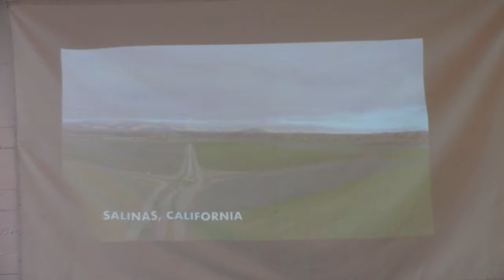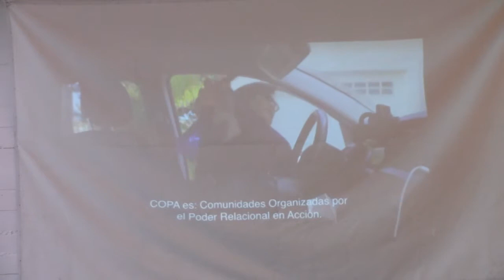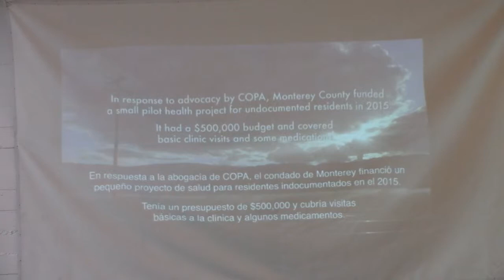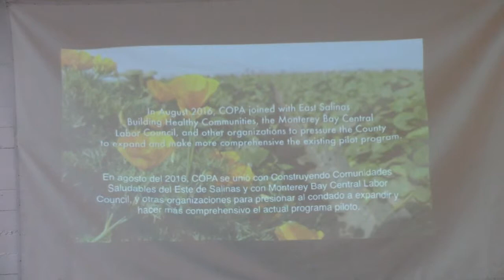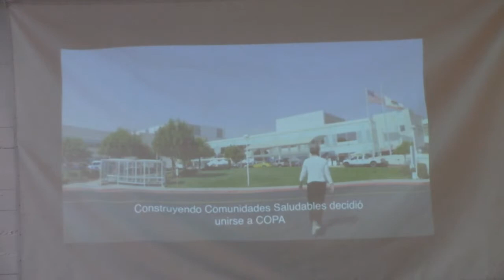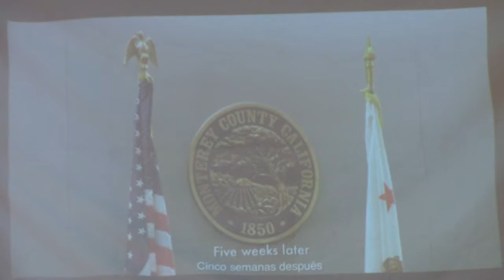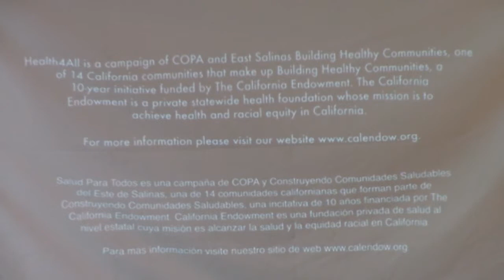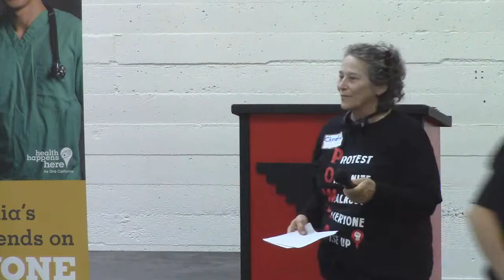Salud Para Todos Documental/Health 4 All Documentary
Acompáñenos para la proyección de Salud Para Todos, un documental que muestra la lucha para conseguir Esperanza Care y mas programas de salud para nuestra comunidad indocumentada.

Join us for the screening of Health4All, a documentary that demonstrates our fight to get Esperanza Care and more health programs for our undocumented community.

Hosted by Building Healthy Communities East Salinas

Central Coast Farm Worker Center
Salinas, CA